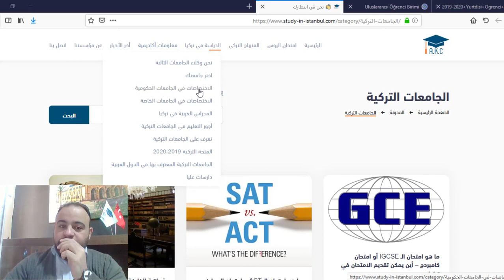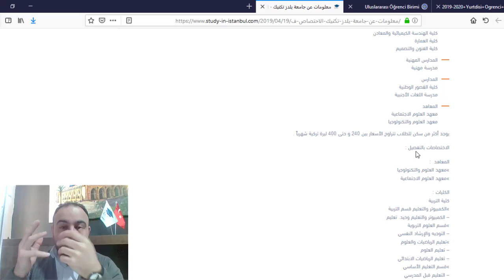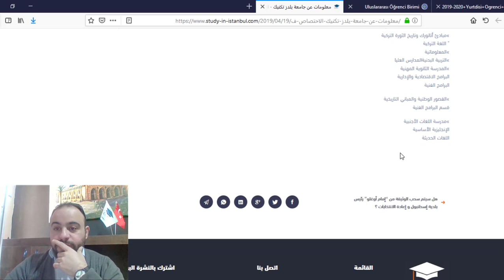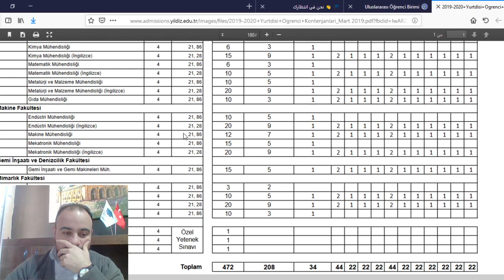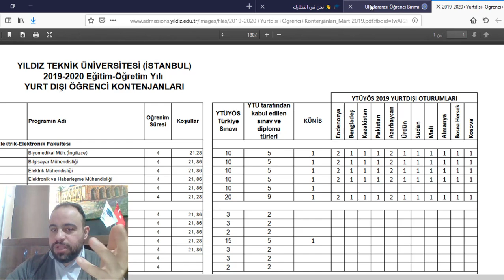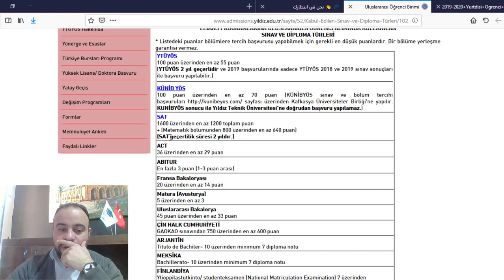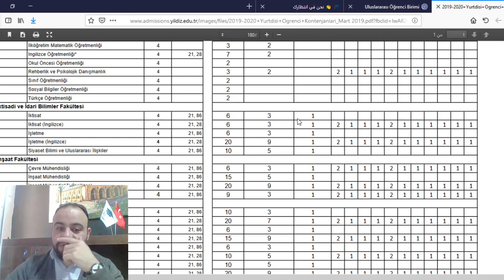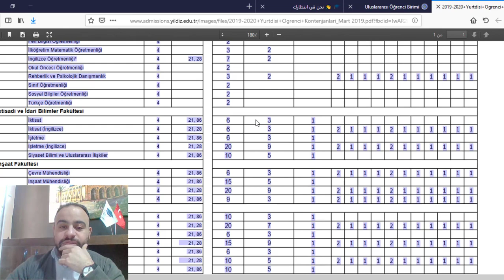اختصاصات جامعة يلدز تكنيك - أقسام جامعة يلدز تكنيك - أجور التعليم - أجور السكن في يلدز تكنيك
ما هي الاختصاصات الموجودة في جامعة يلدز تكنيك ؟

ما هي تكلفة الدراسة في جامعة يلدز تكنيك ؟

ما هي أجور السكن في جامعة يلدز تكنيك ؟

ما هي الشهادات المقبولة في جامعة يلدز تكنيك ؟

كيف يمكنني الدراسة في يلدز تكنيك ؟